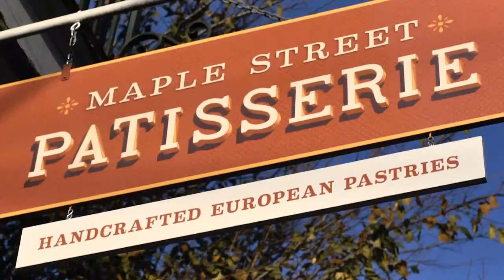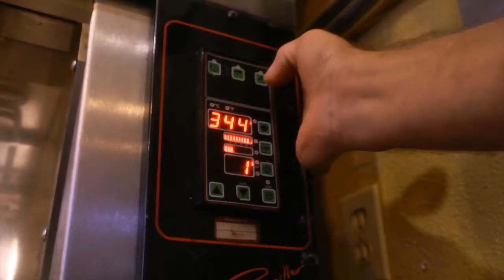Ziggy of Maple St Patisserie